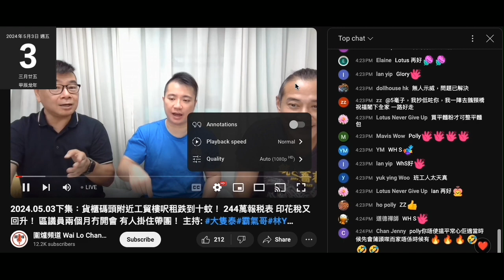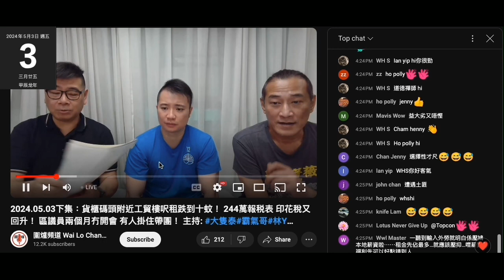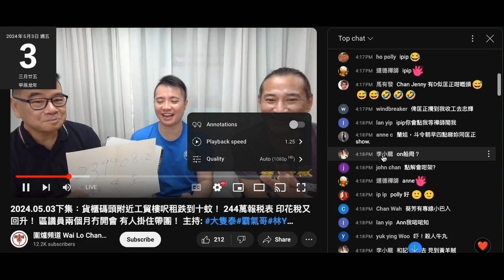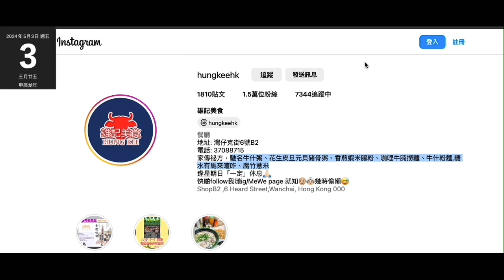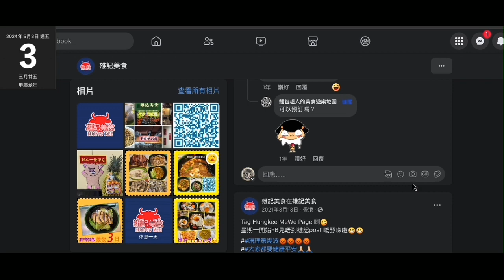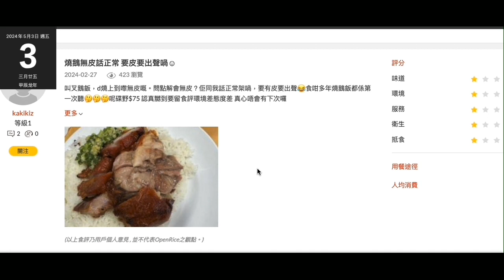20240503 圍爐賤種陳榮泰鳩吹灣仔食乜，打女人偷錢賊林匡正扮地胆，周圍食知好多，點知自曝其醜，唔記得偷相扮食過，鳩吹灣仔再興好食，睇相吹碗例湯好大顯露窮撚格，再興出名難食。賤種吹雄記，偷錢賊又仆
出嚟柒，睇過人哋啲相就扮知鳩叫咖哩牛腩麵，點知賤種泰吹係通粉中辣，偷錢賊又扮知鳩吹落好多辣椒粉。
連咖哩汁點煮出都唔知，網上搵到大辣都睇唔到辣椒粉落咗好多
落得多就唔知咁色又唔識
連雄記間嘢有乜食又唔知，聽過賤種泰吹去雄記食過咖哩牛腩麵就以為雄記係一間粉麵店，雄記乜都有得食，包括腸粉燒賣
腦殘問元朗間燒味係邊又吹唔出，連名都吹唔出，鳩吹係間手足店，只係吹大馬路嗰邊，左定右呀？向邊度的左定右呀，公園斜對面，咁又左定右呀？
豎高手指公扮食過，連邊款最好食必食又吹唔出
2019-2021每年死入元朗食人血饅頭就扮晒係入面玩咗一日咁
有次直播完都只係買咗啲小食，吹到咁好食又見次次去食再出帖？未出過囉
去偷相啦

20240227 打女人偷錢賊林匡正又偷人相，呢次偷位於灣仔再興燒味。偷錢賊身邊有條仆街成日係灣仔食飯，分享啲相，偷錢賊就攞嚟用。呢幾個月分享啲相9成都係灣仔，吹去政府大球場係銅鑼灣食茶記到而家都無相